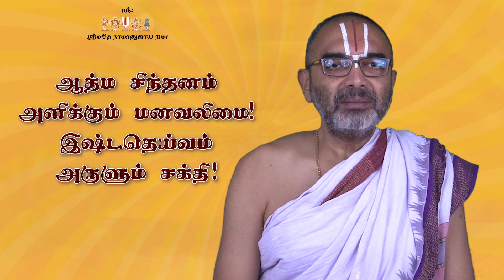09 Velukkudi vArthaigaL| Self- contemplation yields mental-strength |Geethai kAttum pAdhai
Self- contemplation yields mental - strength
Geethai kAttum pAdhai

வேளுக்குடி வார்த்தைகள்
ஆத்ம சிந்தனம் அளிக்கும் மனவலிமை!
இஷ்டதெய்வம்  அருளும் சக்தி!
கீதை காட்டும் பாதை!